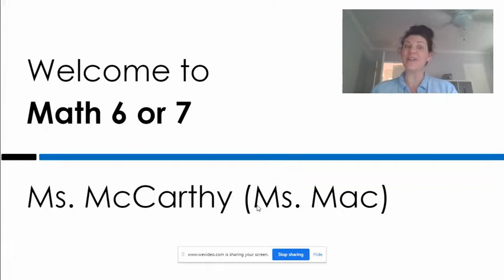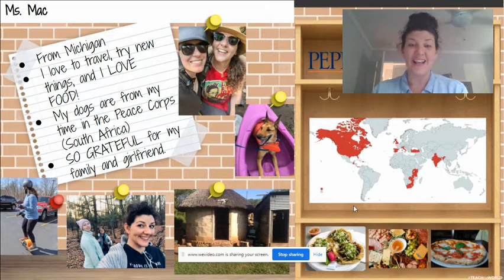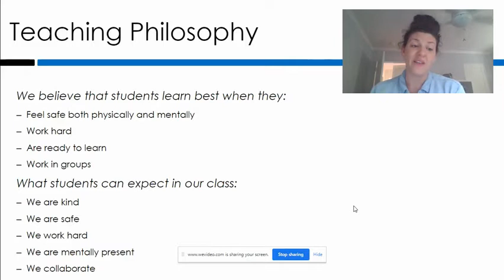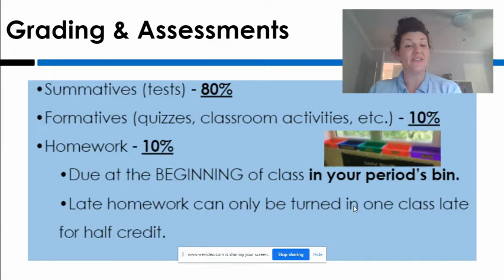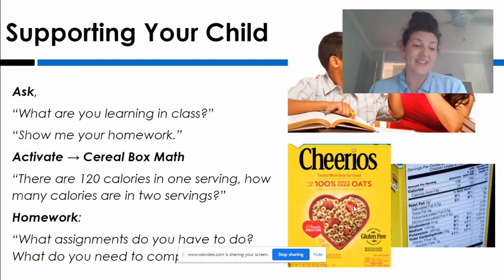Amanda McCarthy GMS BTSN Video 2021